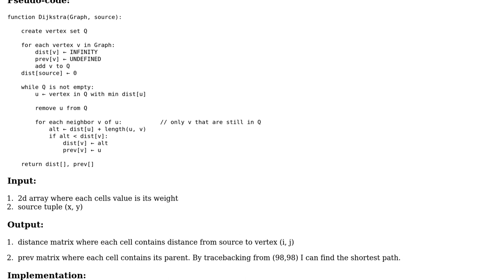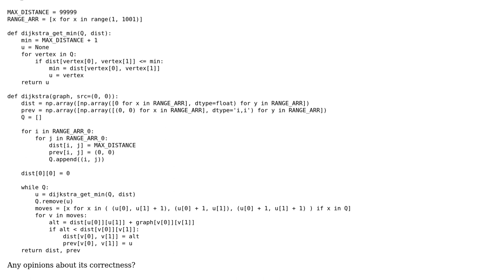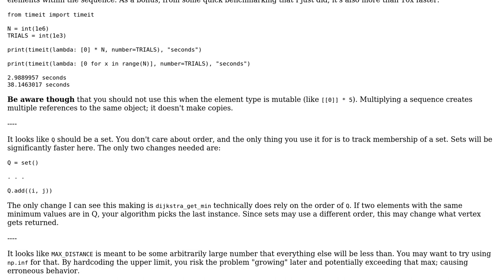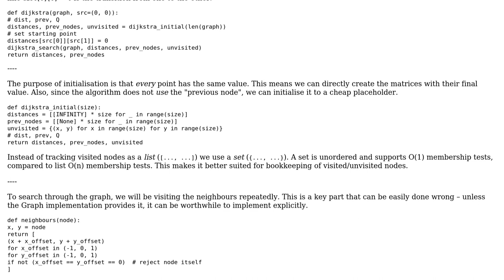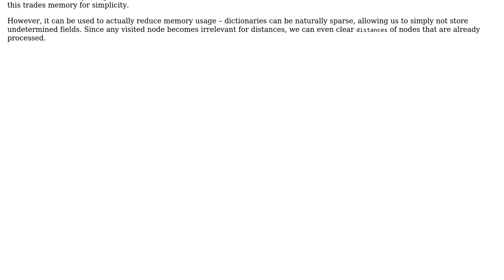Code Review: Implementation of Dijkstra's algorithm in Python (2 Solutions!!)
Code Review: Implementation of Dijkstra's algorithm in Python

With thanks & praise to God, and with thanks to the many people who have made this project possible! | Content (except music & images) licensed under CC BY-SA | Music | Images & others | With thanks to user O.B. user MisterMiyagi user Carcigenicate user acdr and the Stack Exchange Network Trademarks are property of their respective owners. You are responsible for your own actions.